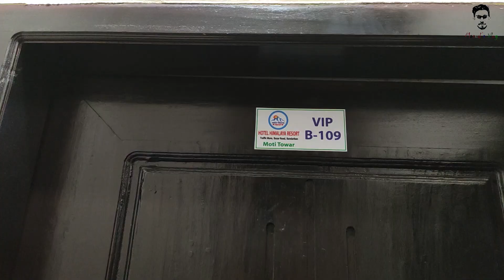Sandwip to Bandarban (part 1) - 2021 1st Tour.